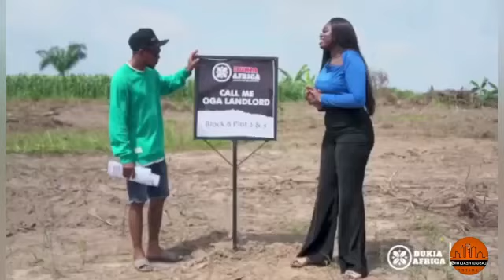DON'T MISS OUT ON THIS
DUKIA AFRICA, MOLAJOYE EPE

DUKIA AFRICA is situated at the most serene and beautiful part of the New Lagos Epe.
DUKIA AFRICA is a beautiful and luxurious real estate ecosystem that mixes nature, functional living spaces and Homes .

 DUKIA AFRICA is entertainment, recreation at it’s peak, sitting structurally on a large expanse of land specially, DUKIA AFRICA is also entails services and business district in symbolic grandeur.

 Location: Sala, Molajoye Town, Epe Lagos.

 LAND TYPES & PRICES:

500sqm=#20,000,000
* 300sqm*=#13,000,000
200sqm= #7,000,000
150sqm= #6,500,000

Commercial Plots
500sqm=* #23,000,000*
1000sqm =* #47,000,000*

HOUSE TYPES

1Bedroom Oke Aro Bungalow= #11,000,000

 Installmental Payment Plans Available.

 This Estate is offering sites and services which includes:
- Perimeter fence
- Good drainage system
- Interlocked roads
- Dedicated Transformers and Central Generator
- Water Hydrant
- Streetlights
- CCTV Cameras
- Recreational facility.
- Car parks
-Eco Friendly
-Helipad

 NEIGHBORHOOD:
-Alaro City
-Augustine University
-Isimi Lagos
 DUKIA AFRICA: Africa’s Biggest Resort Estate ✍🏻

For more information on this property please contact